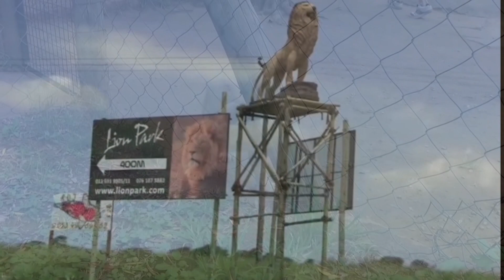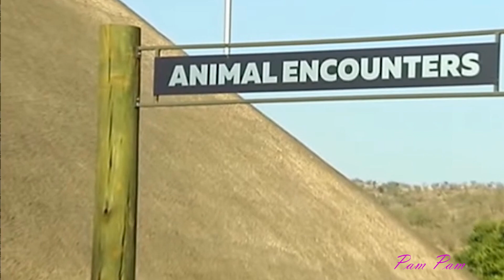Places to visit JOHANNESBURG Lion and Safari Park | Weekend Activities | White Lions | August 2020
Visit the Lion and Safari Park in Johannesburg.

You can also experience cub encounters with lion and cheetahs cubs.

You may take a guided tour or self drive wildlife tour through the 1000 hectare park.

Get closer than you could ever imagine to Africa’s most incredible wildlife. Feel the breath of the lion and the thundering of the gnu’s hoofs, all from the safety of our guided game drive or your own vehicle.

Explore our 1000 hectare wilderness reserve with our qualified and experiences guides on Predator Tours, Night Feedings, Mini Safaris, Private Tours and Full Safaris. You can also drive your own vehicle with your friends and family in your own time through the lion and wild dog enclosure

The Lion and Safari Park offers a delicious array of dining options thanks to the Wetlands Restaurant and Bar. Also situated at the Lion and Safari Park is the renowned Bull and Buck Grill.

With a huge variety of supervised jungle gyms, jumping castles and many other entertaining rides, the children can safely play for hours.